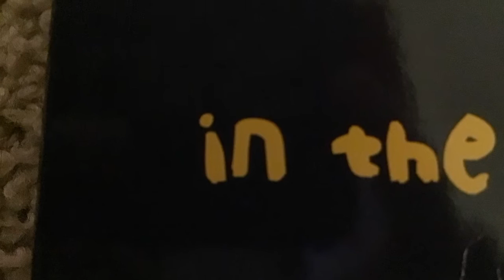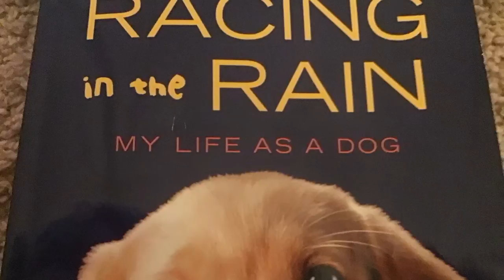Racing In The Rain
Racing in the rain book trailer!